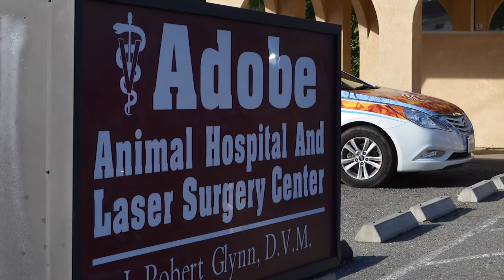Adobe Animal Hospital - Short | Yuba City, CA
At Adobe Animal Hospital, we specialize in Complete Physical Examinations, Vaccinations, and Internal Parasites. In addition our facility is equipped with Surgical Services, Radiology Services, and popular Diagnostic Laboratory Testing. We are located in Yuba City and serve the surrounding communities of Marysville and Sutter.